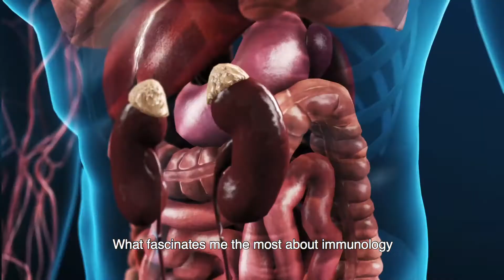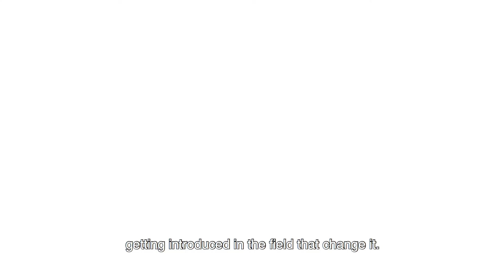MSc/MRes Human Tissue Repair - Immunology route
The Human Tissue Repair programme, taught by leading scientists and clinicians at the UCL Institute of Immunity and Transplantation, provides an integrated approach to human tissue repair focusing on inflammation, immunotherapy and transplantation science. For more information and to apply, please